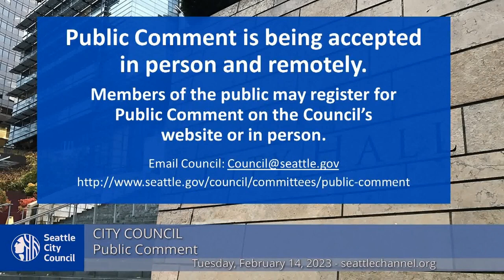Seattle's 'caste" warriors call Jainism a "militant form of vegetarianism"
During the public comments section of the meeting of Seattle City Council on 2/14/23, supporters of Councilwoman Kshama Sawant's proposed "caste" ordinance turned their ire on the "militant vegetarianism" of Jains. Hear the sound byte to understand the outright hate being mainstreamed.

As a friend of CoHNA, you can help us achieve our aims. We need your support to help multiply the impact we can have on our community across North America. The easiest way to help CoHNA is by Donating and becoming a Member!

Want to get active and get involved? Sign up to Volunteer for CoHNA. We’re always on the lookout for passionate people committed to the cause of Dharma and justice. With more volunteers and members, there’s so much more we can achieve for the Hindu Community.